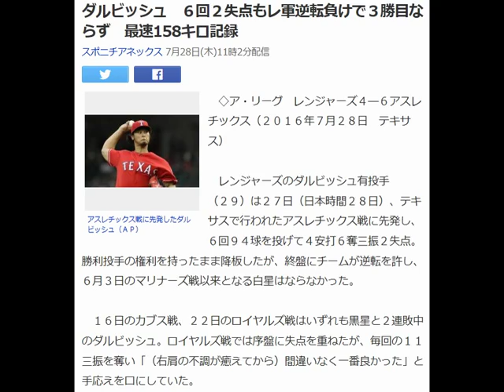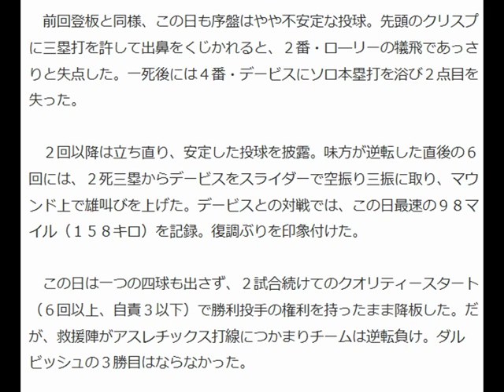ダルビッシュ ６回２失点もレ軍逆転負けで３勝目ならず 最速158キロ記録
アスレチックス戦に先発したダルビッシュ（ＡＰ）

　◇ア・リーグ　レンジャーズ４―６アスレチックス（２０１６年７月２８日　テキサス）

 　レンジャーズのダルビッシュ有投手（２９）は２７日（日本時間２８日）、テキサスで行われたアスレチックス戦に先発し、６回９４球を投げて４安打６奪三振２失点。勝利投手の権利を持ったまま降板したが、終盤にチームが逆転を許し、６月３日のマリナーズ戦以来となる白星はならなかった。

 　１６日のカブス戦、２２日のロイヤルズ戦はいずれも黒星と２連敗中のダルビッシュ。ロイヤルズ戦では序盤に失点を重ねたが、毎回の１１三振を奪い「（右肩の不調が癒えてから）間違いなく一番良かった」と手応えを口にしていた。

 　前回登板と同様、この日も序盤はやや不安定な投球。先頭のクリスプに三塁打を許して出鼻をくじかれると、２番・ロ―リーの犠飛であっさりと失点した。一死後には４番・デービスにソロ本塁打を浴び２点目を失った。

 　２回以降は立ち直り、安定した投球を披露。味方が逆転した直後の６回には、２死三塁からデービスをスライダーで空振り三振に取り、マウンド上で雄叫びを上げた。デービスとの対戦では、この日最速の９８マイル（１５８キロ）を記録。復調ぶりを印象付けた。

 　この日は一つの四球も出さず、２試合続けてのクオリティースタート（６回以上、自責３以下）で勝利投手の権利を持ったまま降板した。だが、救援陣がアスレチックス打線につかまりチームは逆転負け。ダルビッシュの３勝目はならなかった